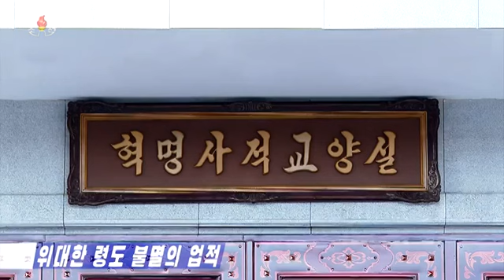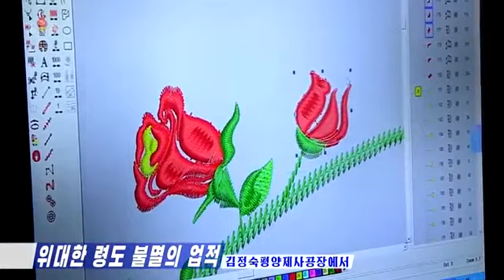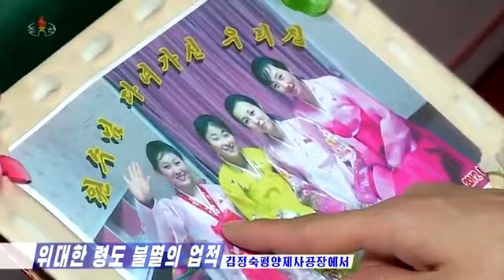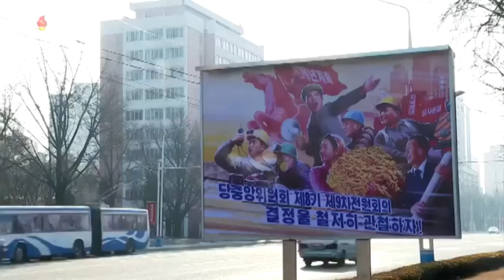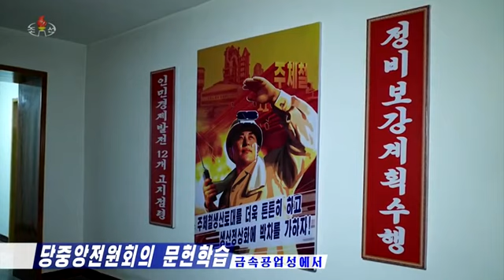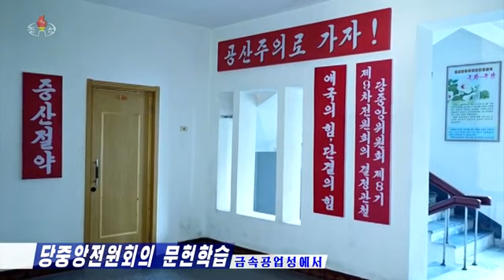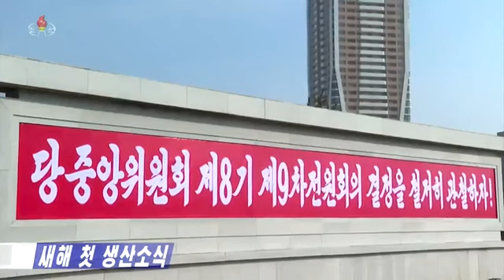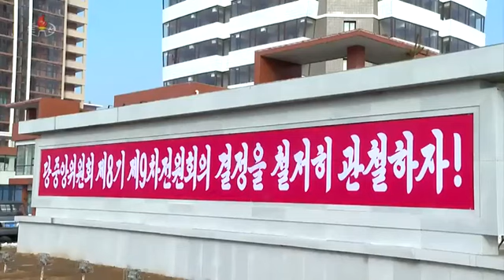DPRK news for January 7, 2024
The immortal leadership of respected comrade Kim Jong-un of the Pyongyang Kim Jong-suk Silk Reeling Factory on January 7, 106 Juche (2017). That day he got acquainted with new technologies for the production of blankets and a newly built dormitory for workers. He noted that the factory is a core enterprise in the field of light industry. Both the leaders and workers of the factory must always remember the vision of the Party, adopt the spirit of the workers of previous generations who glorified the honor of the Chollima Factory before others, stand firmly in the vanguard of the creators of the Mallima tempo put forward by the Party, and move forward with powerful gait (Chief of the Cabinet of Historical Revolutionary Education Lee Hye Sung, Brigadier Baek Yong-sir, reporter Kim Sol-hyang, Brigadier Kim Jong-hyang, dormitory commandant Ho Yong-sun).6.09 - the keynote speech and the closing speech of the respected comrade Kim Jong-un at the IX Plenum of the 8th WPK Central Committee are historical documents, in which a clear direction of advancement and battle lines are illuminated, allowing us to confidently implement the development strategy of our model, and an immortal battle flag. Intensive political studies are being carried out on a party-wide scale to deeply understand the essence of the documents of the historical plenum of the Party Central Committee. The Party committees of Pyongyang City and all provinces are deepening political studies, placing the main emphasis on ensuring that all leading workers faithfully support the revolutionary ideas and leadership of the esteemed General Secretary, and worthily fulfill their responsible mission to the Party and the people in the struggle to further strengthen and raise the phase of comprehensive development of socialist construction . Party organizations of ministries and central departments conduct political studies in close combination with ideological mobilization, definition of tasks, etc., aimed at maximizing the responsibility and enthusiasm of leading workers in the decisive struggle of this year, when it is necessary to confirm the calculations for success in achieving the military goals outlined by the VIII Party Congress goals: - 6.51 - in the Pyongyang Construction Committee (chief Park Seung-hyok, chief Cho Hak-sung), - 8.00 - in the Ministry of Metallurgical Industry (Deputy Minister Lee Gong-sung, chief Seo Song-hee, chief Lee Jong-min). 9.46 - on At the construction sites of the Kakhwedo, Woldo and Edo salt marshes, seething with the struggle to implement the resolution of the IX Plenum of the Central Committee of the Party of the 8th convocation, the first mining and blasting operations were carried out one after another to achieve new combat goals. The management and working staff of the South Hwanghae and North Pyongyang Provincial Salt Flat Development Trusts successfully carried out large-, medium- and small-scale blasting, which opened up prospects for lightning-fast progress in the construction of water barriers and embankments in drainage areas (Director of the South Hwanghae Salt Flat Development Trust Han Yang Nyeol).11.52 - first labor shift at the Komdok Mining Association